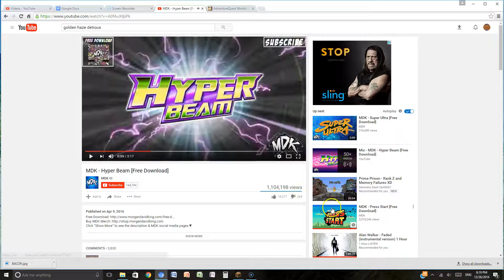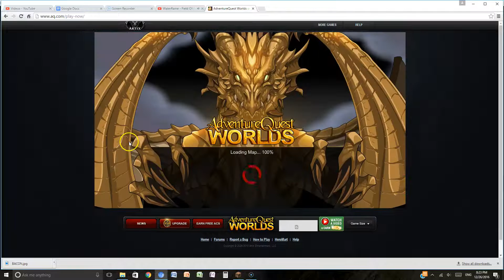AQ Worlds - Vath pt.1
I WILL EMBARK ON A NEW ADVENNTURRRREEE XDDD